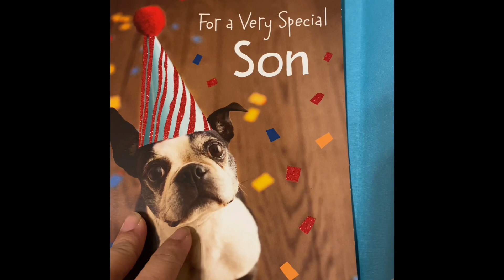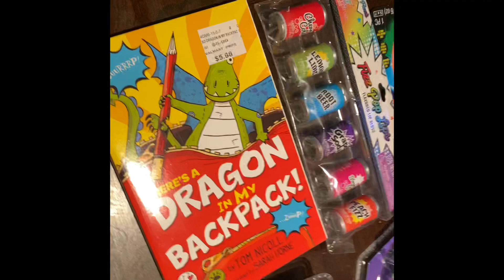Raem’s 9th Birthday preparation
Bangladeshi vlogger from Houston, Texas